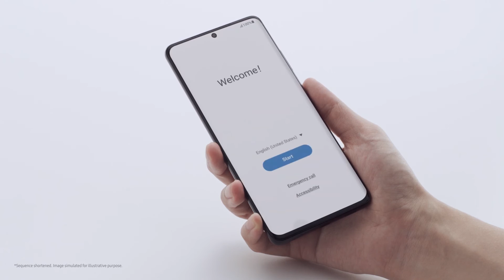Samsung Mobile Laos: Galaxy S21 Ultra Official Unboxing